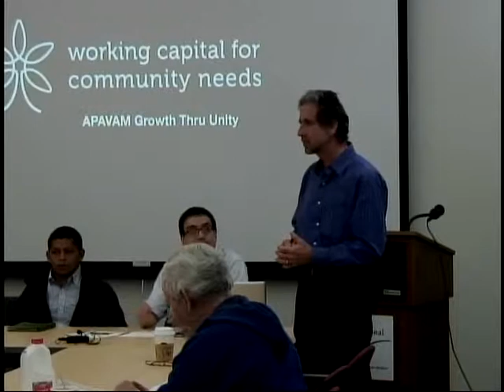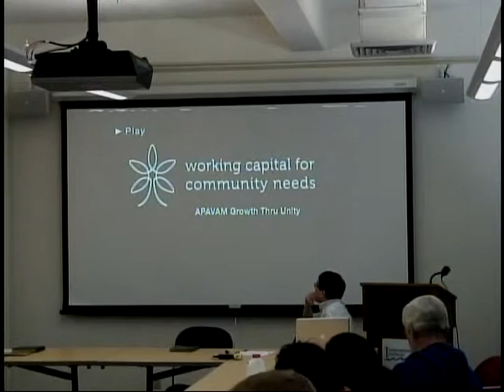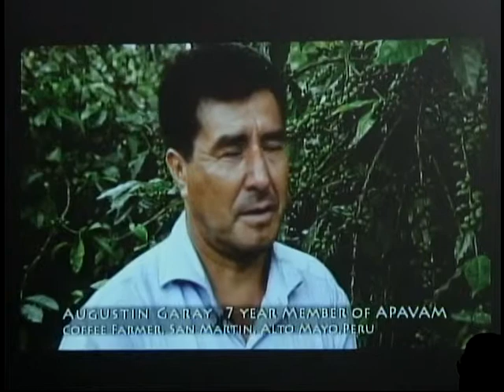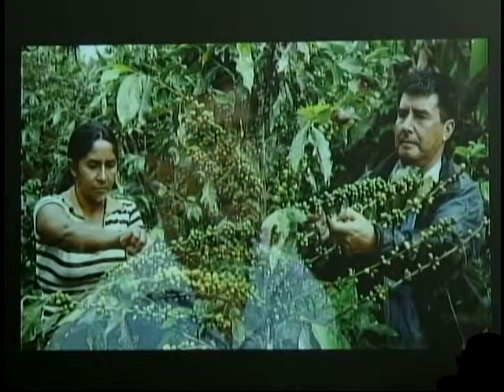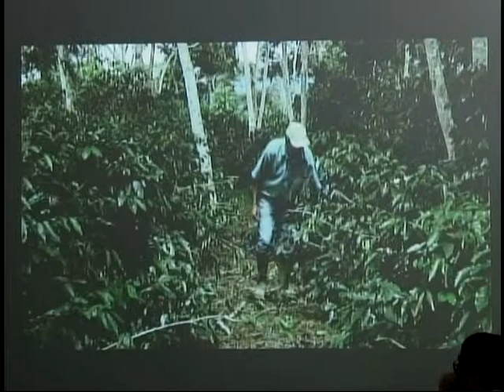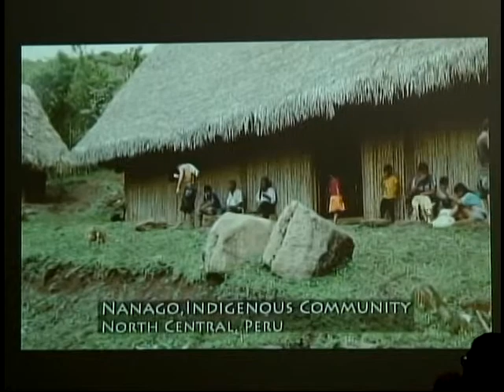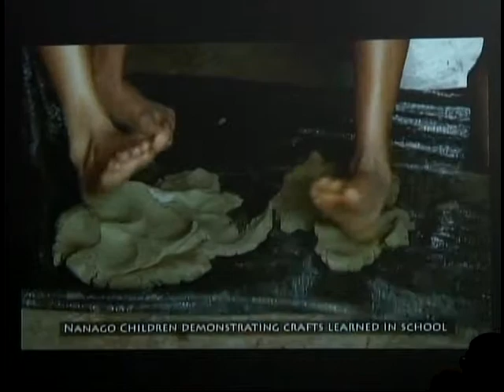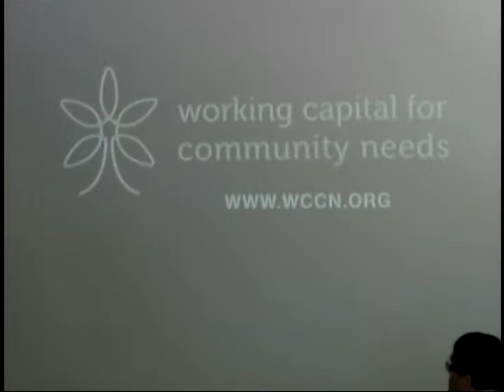A Producer's Perspective on Fair Trade Coffee in Latin America (Part 1)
Lunchtime Lecture: "A Producer's Perspective on Fair Trade Coffee in Latin America," presented by Representatives from Fair Trade Co-ops in Latin America (4/24)